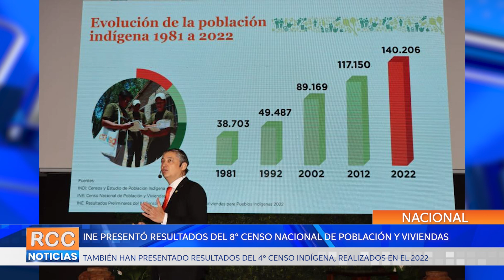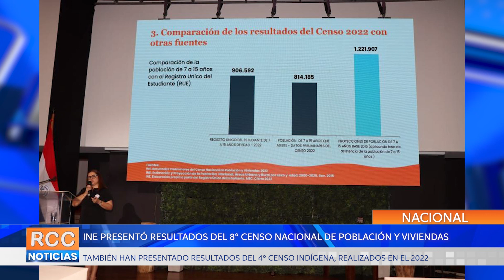INE presentó los resultados del 8° Censo Nacional de Población y Viviendas y el 4° Censo Indígena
Este jueves, en un acto llevado a cabo en el Banco Central del Paraguay, el Instituto Nacional de Estadística (INE) ha dado a conocer los resultados preliminares del 8º Censo Nacional de Población y Viviendas, así como los resultados del 4º Censo Indígena, realizados el pasado año 2022.